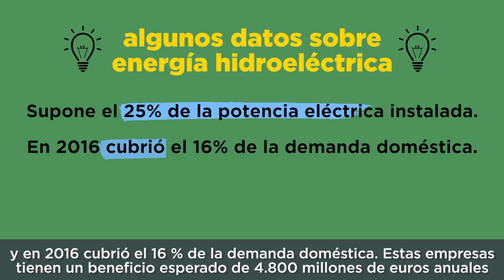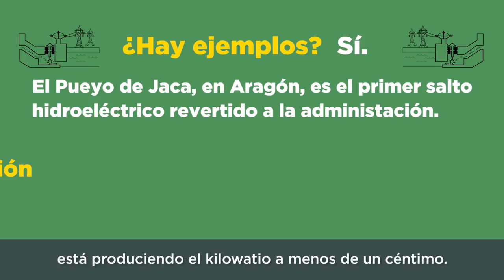Revertir las concesiones de los saltos hidroeléctricos que caduquen. Jorge Luis Bail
En este vídeo, el diputado Jorge Luis Bail, nos cuenta la situación de los saltos hidroeléctricos en España.

Muchas de las concesiones van a caducar en los próximos años por lo que pueden volver a ser gestionadas por la administración pública.

Esto es necesario, porque a día de hoy lo explotan las grandes empresas eléctricas y no destinan beneficios a las zonas en las que operan a pesar de ser una concesión pública.

La reversión abarataría la factura de la luz, dejaría lugar a las energías eólica y solar y los beneficios podrían destinarse a la vertebración territorial.